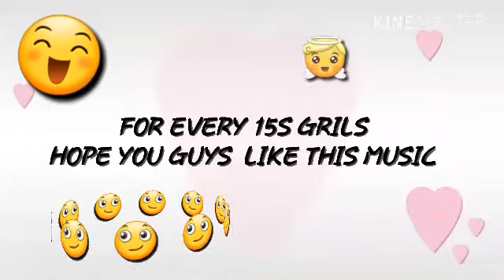Corazon De Niño/Hart of a Boy/15th music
For all the 15 girls I recommend this music for ur opening when u dance.Also guys I'm probably having a 15 party,but I'm not sure yet.Anyway,I'll tell you guys in a year if I'm having 15s or not.Hope you guys subscribe and like this video.Also comment below if you guys like the music.😘Love y'all my subscribers.